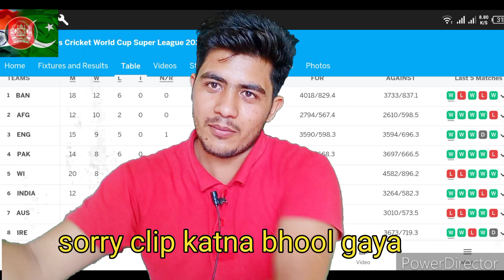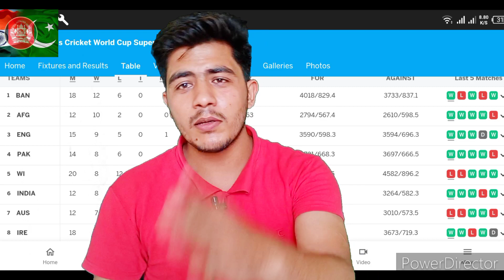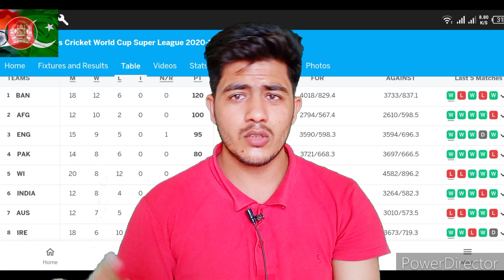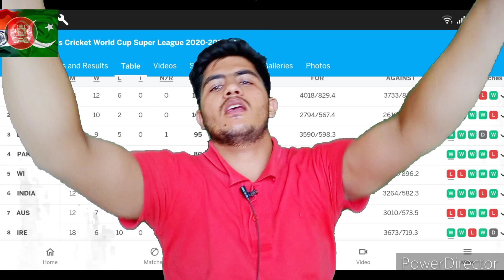CricMazak 3: Pakistan Afghanistan Big Jump in WC league | Indian media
CriComedy 3: Pakistan Afghanistan Big Jump in WC league | Indian media